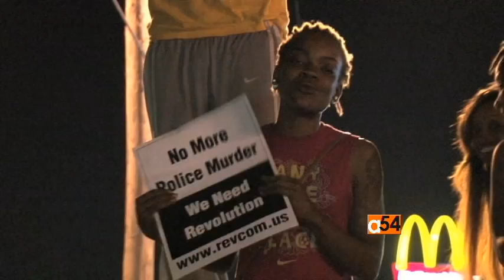Ferguson State of Emergency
Ferguson, Missouri continues to be a flashpoint one year after the high profile shooting death of 18-year-old Michael Brown, an unarmed black man who was shot by a white police officer.  As VOA’s Kane Farabaugh reports, declaring a state of emergency in the U.S. city did not stop clashes between demonstrators and police during a second night of unrest.